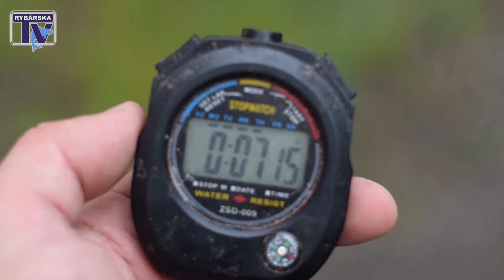Rybárska Televízia 14/2018 - relácia pre rybárov o rybolove🐟🐡🐠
Pozývame vás k sledovaniu ďalšej epizódy relácie Rybárska Televízia.

V tejto časti relácie Rybárska Televízia sa pokúsime o lov rýb vo VN Ružín. Táto pre niekoho neznáma voda sa nachádza na východe našej krajiny a je známa bohatou osádkou rýb. Martin Petróci sa sem vybral skúsiť šťastie. Okrem toho, že vám tento revír predstaví, vám ukáže aj mnoho zaujímavých vecí.

Príjemné sledovanie prajeme a uvítame všetky Vaše podnety a návrhy na zlepšenie relácie Rybárska Televízia.

Relácia Rybárska Televízia prináša rybárom aktuálne príspevky o rybolove, rady a tipy skúsených pretekárov a testerov firmy SPORTS, recenzie a testy produktov rybárskeho sortimentu, informácie z rybárskych pretekov a súťaží či chutné rybárske recepty.

SLEDUJTE NAŠE VYSIELANIE PRE RYBÁROV, KAŽDÝ DRUHÝ PIATOK NOVÁ RYBÁRSKA RELÁCIA

SLEDUJTE NÁS NA NAŠEJ FAN PAGE NA FACEBOOKU A ZÍSKAJTE:
- najnovšie novinky z tvorby aktuálnej relácie pre rybárov
- pravidelné ONLINE vysielanie
- odpovede na Vaše podnety
- správy od vody
- krátke rybárske video príspevky z dielne našej rybárskej TV

Rybárska relácia Rybárska Televízia je o rybách, rybároch a rybolove.
Redakcia:
Peter Martiš
Lukáš Zima
Prináša:
Rybárske a športové potreby Veľkoobchod SPORTS s.r.o.